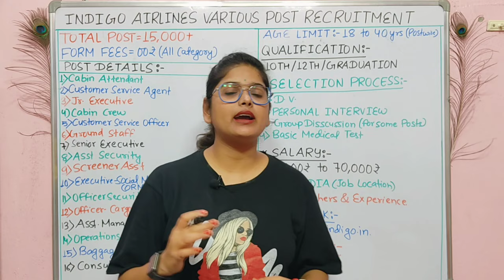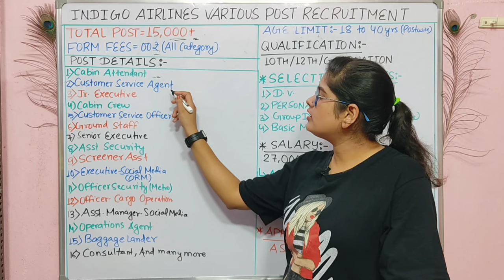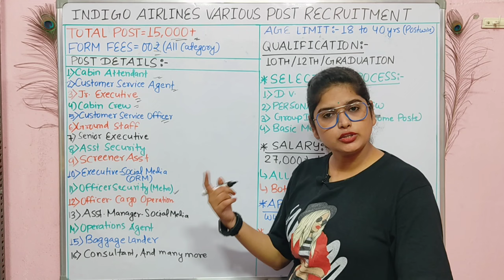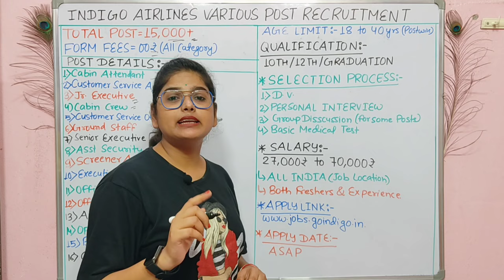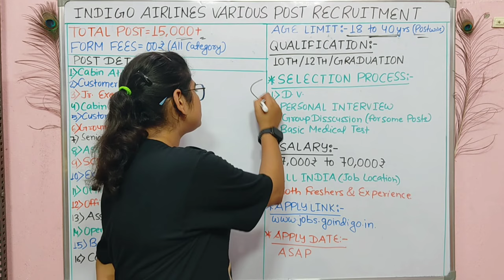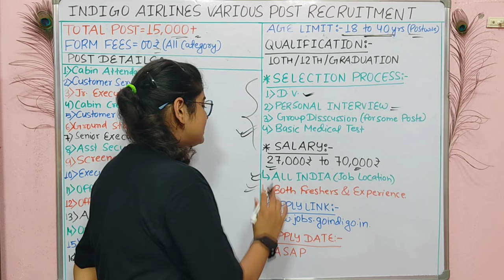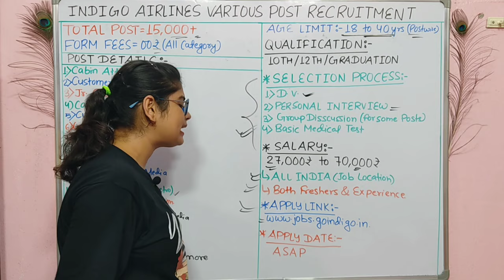Airport नया भर्ती 2024 | Indigo Airlines New Recruitment 2024 | Airport New Vacancy 2024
IndiGo jobs 2024 online apply
IndiGo vacancy 2024 12th pass
IndiGo jobs 2024 notification
IndiGo jobs for freshers
12th pass job in IndiGo direct joining
IndiGo jobs in india
IndiGo job online apply
What is the salary of Bhartiya Aviation Services IndiGo ground staff?
How can I become a ground staff in IndiGo after 12th?
Does IndiGo hire every month?
How to get selected in IndiGo Airlines?
Is IndiGo interview hard?
क्या इंडिगो हर महीने किराए पर लेती है?
IndiGo job vacancy 2024 for freshers
Indigo recruitment 2024 salary
IndiGo Recruitment 2024 Apply Online
Indigo careers
IndiGo job apply online for freshers
What is the last date for Delhi airport vacancy 2024?
What is the salary of IGI Aviation 2024?
What is the syllabus for IGI vacancy 2024?
What is the salary of IGI staff?
रपोर्ट में केबिन क्रू जॉब क्या है? 2023
uddeshya airline academy new vacancy 2023
airport jobs 2024, airport job vacancy
2024, airport jobs,jobs in airlines, airport jobs for 12th pass,study for dreams, airport 10th